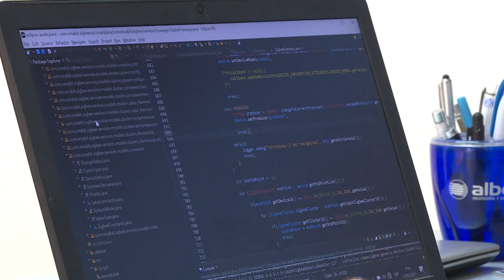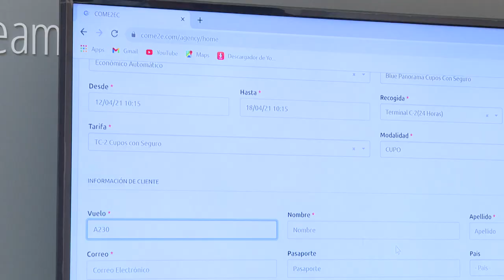Parque científico-tecnológico de La Habana, una verdadera incubadora de proyectos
El parque científico-tecnológico de La Habana, primero de su tipo en el país, impulsa seis proyectos de conjunto con las empresas, centros de investigación y las universidades. Radicado en la universidad de Ciencias Informáticas apuesta por la innovación.